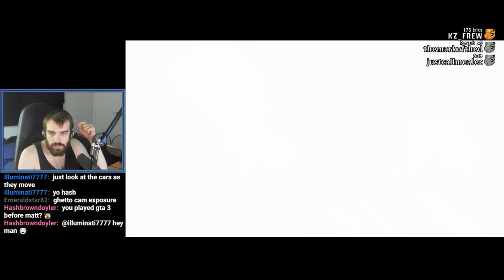The Rise of My Criminal Empire - Grand Theft Auto 3 [Part 1] - (Full Playthrough)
Dive with me into the criminal underworld of Liberty City in GTA 3. Unleash chaos, conquer rival gangs, and embark on high-speed heists in this action-packed open-world adventure. Dominate the streets and shape the city's fate in an experience that was like no other upon release.

Streamed:
2nd of April 2018,
3rd of April 2018,
4th of April 2018.

Made in collaboration with [Loco]
Thumbnail by Phoenix

Mystic - Mystic0243
Seine - TheSeineTV7000
AimTech - AimTech9792
dawg - dawg9330
Elite - Elite5932
Mat - Mat5064
Geovane - Geovane2323
LahiruVIP8492